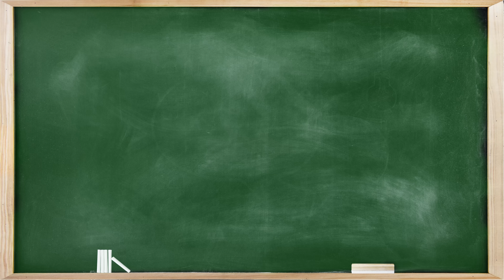唔一定青春先有暗瘡